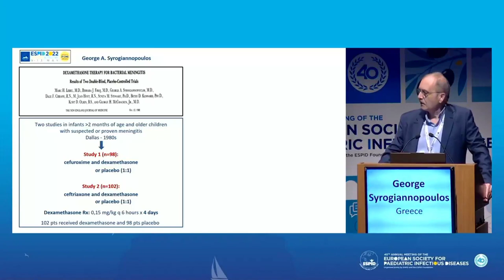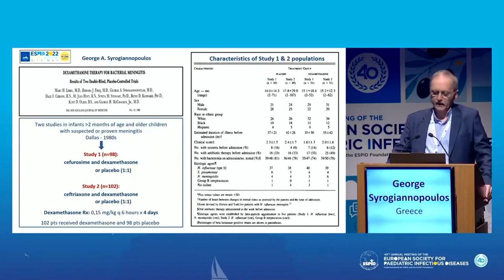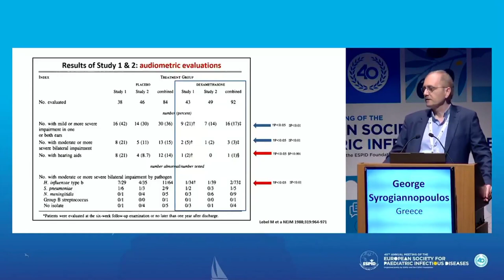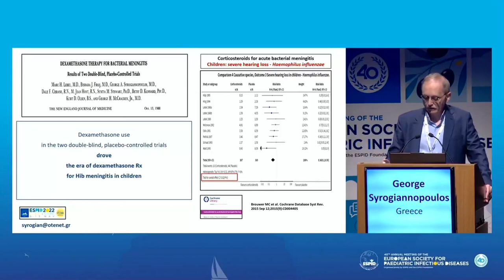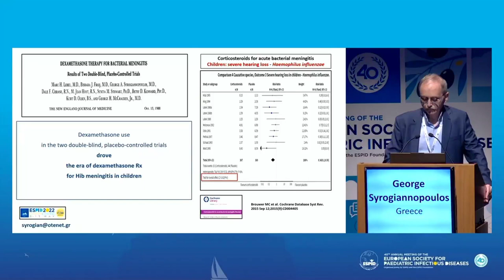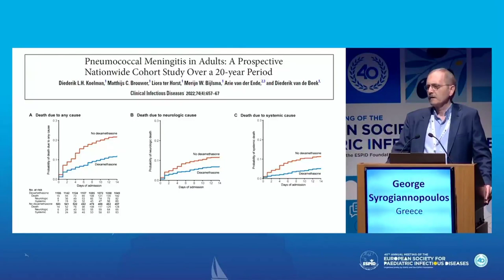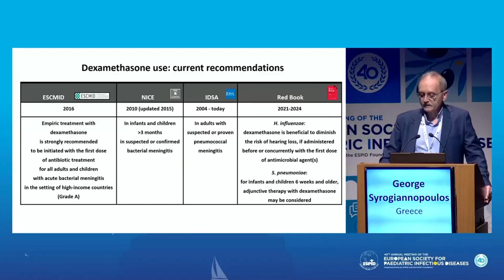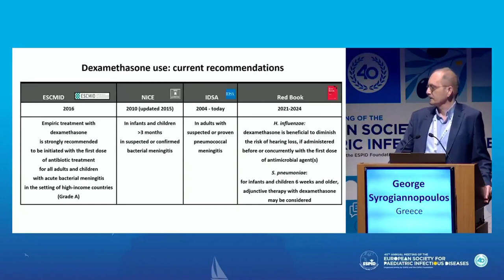Bacterial and Pneumococcal Meningitis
At ESPID2022, George Syrogiannopoulos (Greece) presented the following Forgotten Wisdom papers
- Dexamethasone Therapy for Bacterial Meningitis

Pneumococcal Meningitis in Adults: A Prospective Nationwide Cohort Study Over a 20-year Period